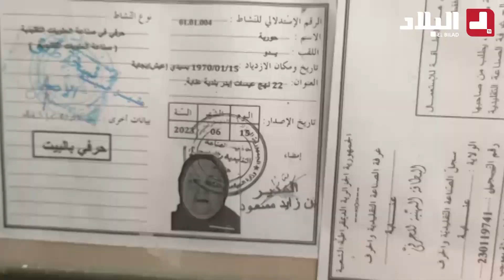بعد بدايتها البسيطة.. "حرية" تبدع في إعداد كسرة الشعير وتلقى إقبالا واسعا بالمدينة القديمة في عنابة🥰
بعد بدايتها البسيطة.. "حرية" تبدع في إعداد كسرة الشعير وتلقى إقبالا واسعا بالمدينة القديمة في عنابة🥰👏.. شــاهدوا :